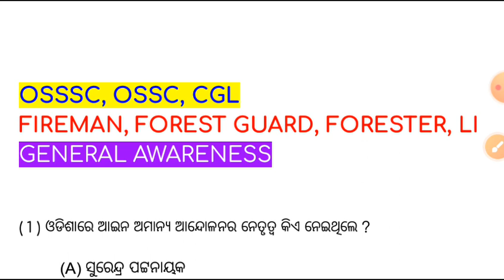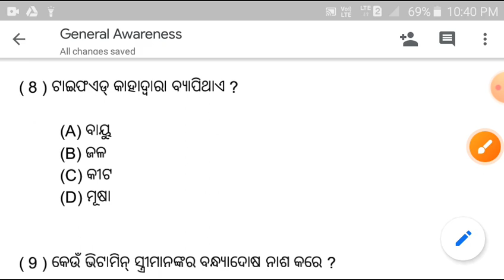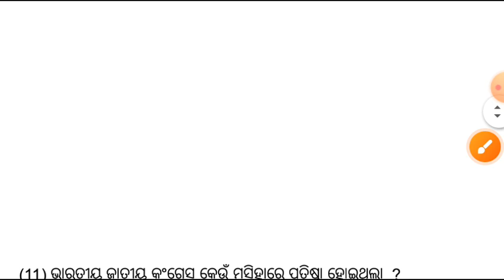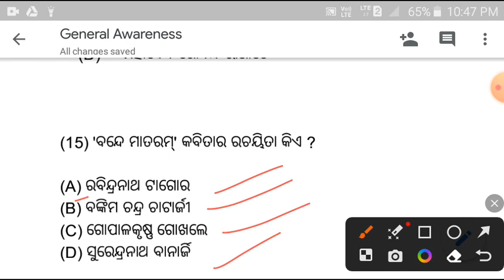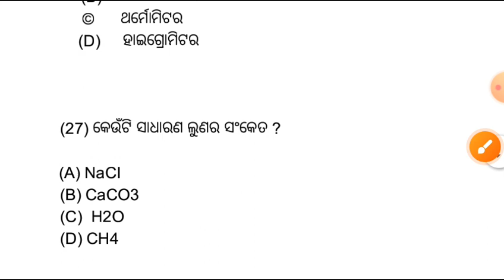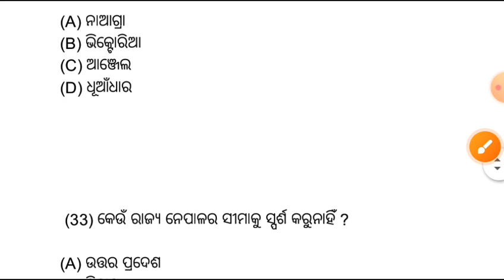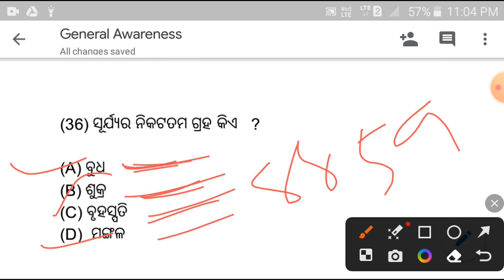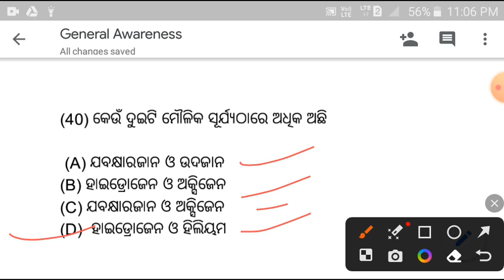General Awareness for Fireman & Fireman Driver / Odisha General knowledge / Foreste Guard Fg Li Exam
General Awareness for Fireman & Fireman Driver / Odisha General knowledge / Forest guard Fg Li Exam

fireman general awareness
fireman general science questions
forest guard previous question paper
Odisha fireman general science question
fireman marathon class
fireman gk marathon class
fireman mock test
fireman model question paper
fireman class
fireman previous year question paper
fireman exam questions
fireman questions and answers
fireman Geography question
fireman general knowledge
fireman general studies